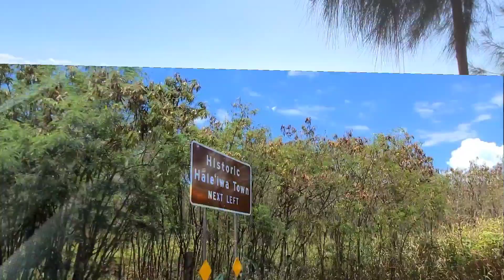Best Oahu Hawaii Snorkling Beaches - Sharks Cove (Pupukea) with kids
Best place to snorkel easily with kids and not have the ocean too overcrowded.